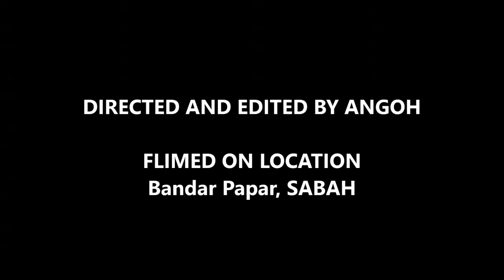Makan Sate Nor Di Papar - Ahad, 29hb. Mac 2015